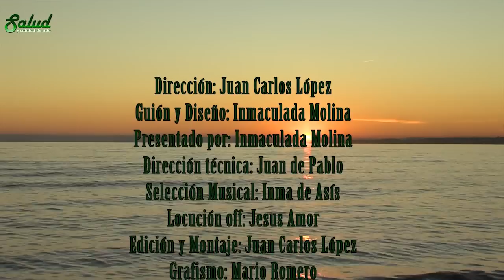Trucos de Belleza para tratar las manchas en la piel del rostro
Trucos de Belleza. Vds. saben que cada semana nos esforzamos investigando resultados de estos trucos de belleza, por ello atendiendo varias peticiones hoy traemos formulas para aclarar e incluso eliminar las antiestéticas manchas en el rostro, debido al exceso de sol, dedicación excesiva o por la edad. Se puede corregir. Presten atención.